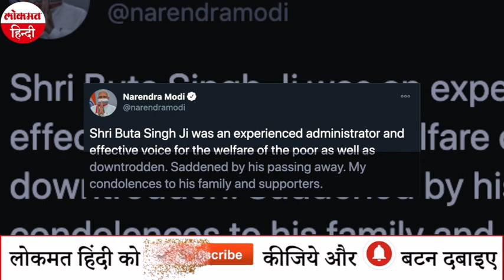पूर्व केंद्रीय मंत्री व कांग्रेसी नेता Buta Singh का निधन, PM Modi-Rahul Gandhi ने जताया दुख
पूर्व केंद्रीय मंत्री और कांग्रेस के वरिष्ठ नेता बूटा सिंह का शनिवार यानी 2 जनवरी को निधन हो गया। 86 वर्षीय वरिष्ठ कांग्रेसी नेता बूटा सिंह लंबे समय से बीमार थे। उन्हें अक्टूबर में ब्रेन हैमरेज के बाद एम्स (All India Institute of Medical Sciences) में भर्ती कराया गया था। आपको बता दें कि उनकी पहचान पंजाब के बड़े दलित नेता के तौर पर रही है। बूटा सिंह कांग्रेस की कई सरकारों का हिस्सा रहे। उन्हें राजीव गांधी का बहुत करीबी माना जाता था।